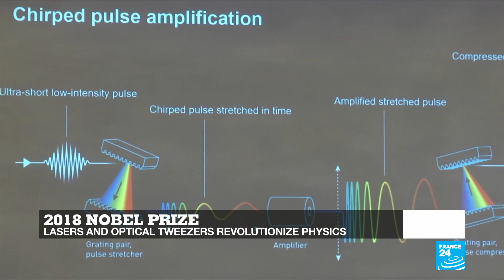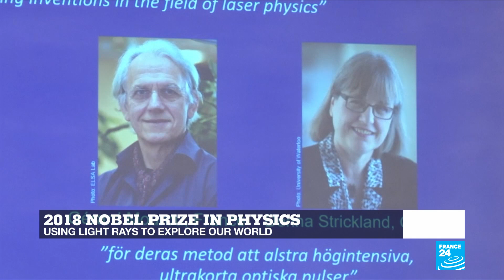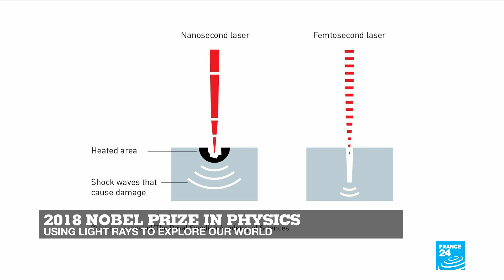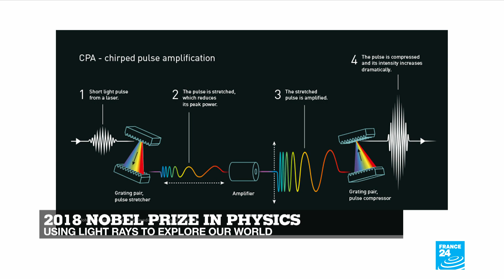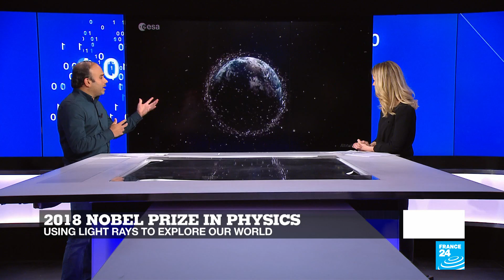Moving objects with the power of your brain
From beams of light, they've made groundbreaking tools that have revolutionised the fields of medicine and industry. In this edition, we tell you more about the physicists who were awarded the prestigious Nobel Prize in Physics. This year also marks only the third time a woman has won the prize. And in Test 24, we turn into master mentalists as we play football solely with the power of our brains!